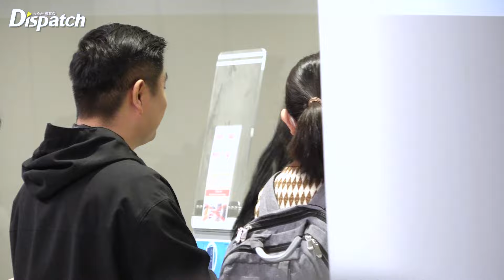지수(블랙핑크), "지수is 뭔들, 봄을 알리는 청청패션"l JISOO(BLACKPINK), "Jisoo's denim fashion that signals spring" [공항]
[Dispatch=인천공항ㅣ김미류기자]  '블랙핑크' 지수가 파리 패션위크 일정을 위해 26일 오전 인천국제공항을 통해 프랑스 파리로 출국했다.

이날 지수는 봄을 알리는 청청패션으로 눈길을 끌었다. 데님 재킷과 스커트로 청량한 매력을 뽐냈다.